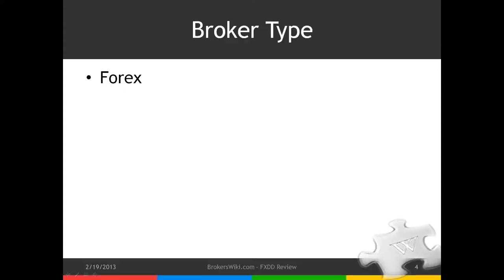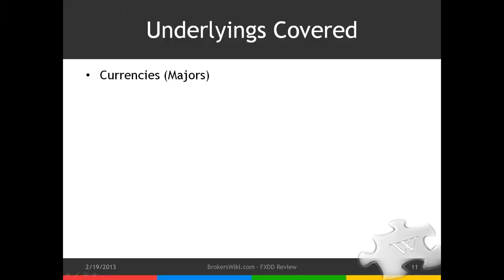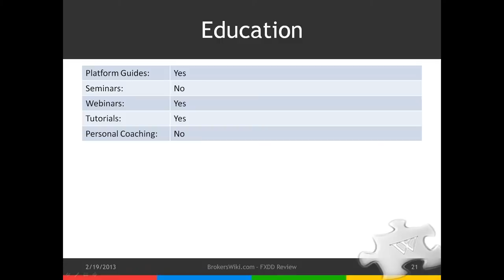FXDD Review and Ratings 2013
Are you looking for a broker? FXDD might be your best choice! Check their basic and advanced features, pros and cons, including ratings by Brokers Wiki users and third party resources, to find out if it fits your needs.